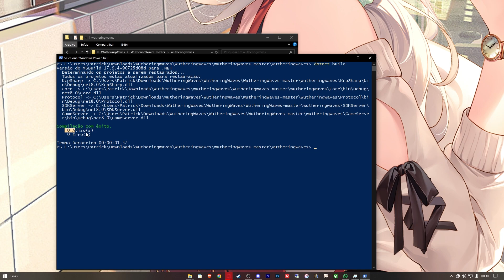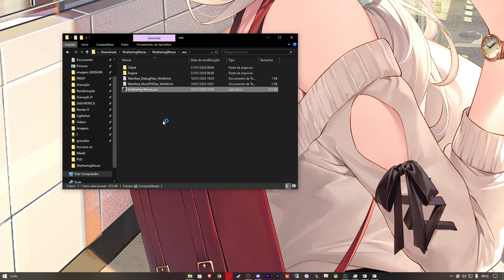Como Instalar Wuthering Waves em Servidor PRIVADO + Gameplay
Comando: dotnet build

Meus Perfis:
Steam: SanPatrick
HoyoLAB: PatrickSan
Epic Games: PatrickSan2